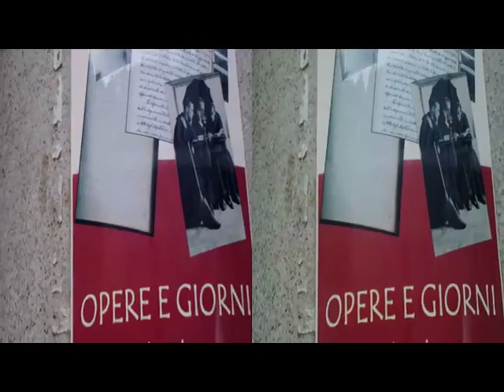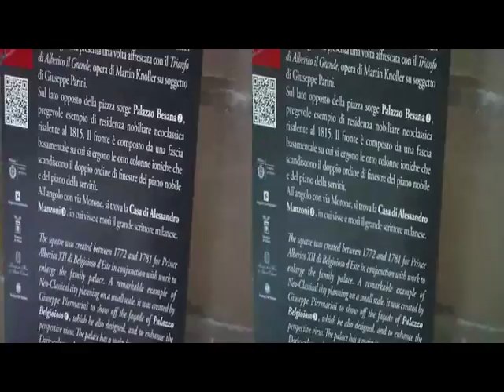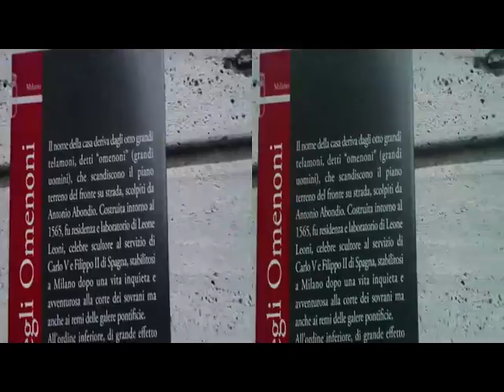3D Anaglifo MILANO Hoepli SanFedele CasaManzoni Omenoni [by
3D Anaglifo MILANO Hoepli SanFedele CasaManzoni Omenoni
[ clip bySergio Conegliano
Created with Bloggie SONY & SW MAGIX  deluxe 17 Plus
Do-It-Yourself_CheapQuickEasy_VIDEOid[enPassant see
'Fatti&FATTOidi#Kitsch#ElogioDisarmonia'' (Gillo Dorfles)]